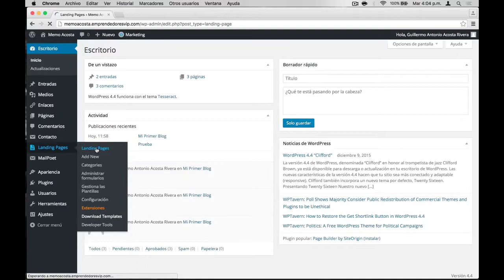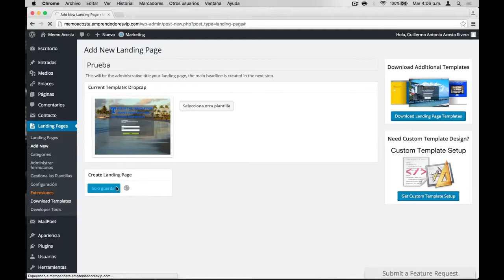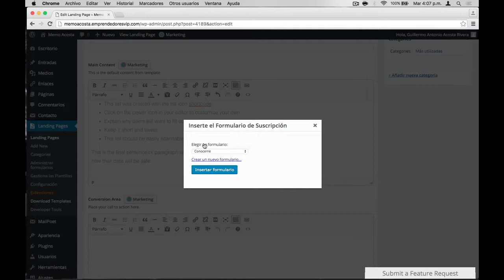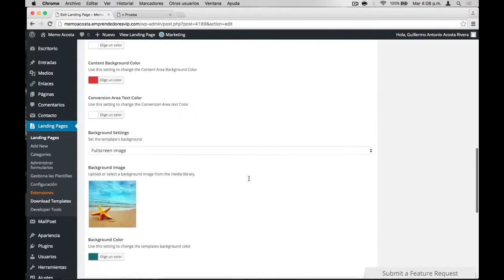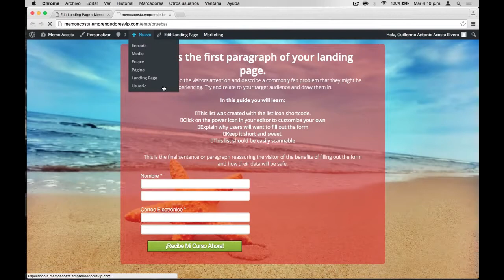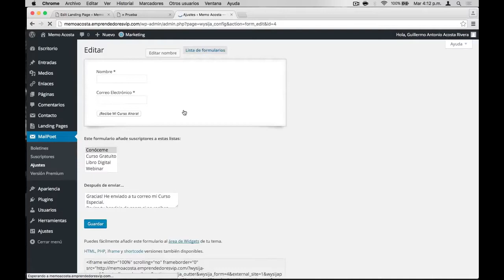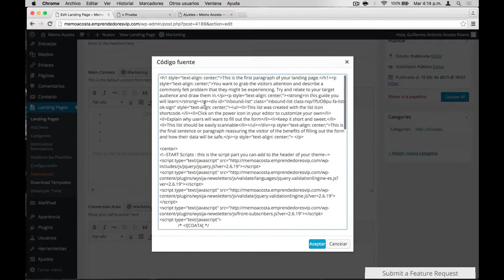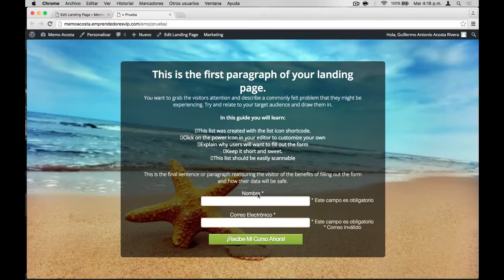Como utilizar el Plugin Wordpress Landing Pages